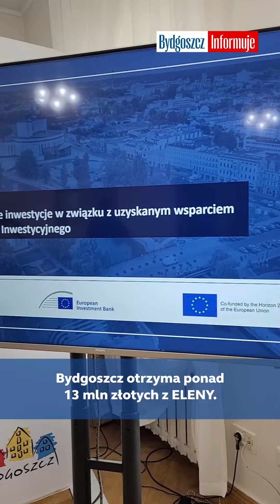Ciepło w szkołach, jasno na ulicach. Duże, europejskie pieniądze dla Bydgoszczy na termomodernizację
Bydgoszcz otrzyma niemal 12 milionów złotych z programu ELENA. Za te pieniądze przygotuje m.in. projekty termomodernizacji budynków oświatowych i wymiany oświetlenia ulicznego.☀️💡👍